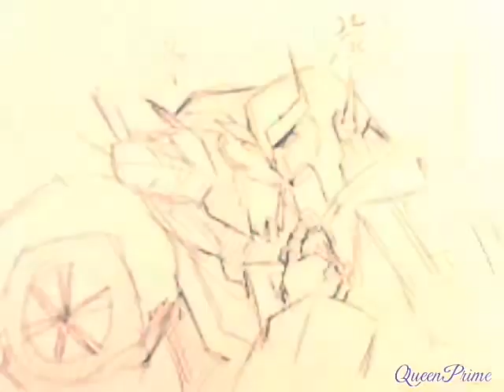Wheeljack x Ratchet - Thunder & Lightning